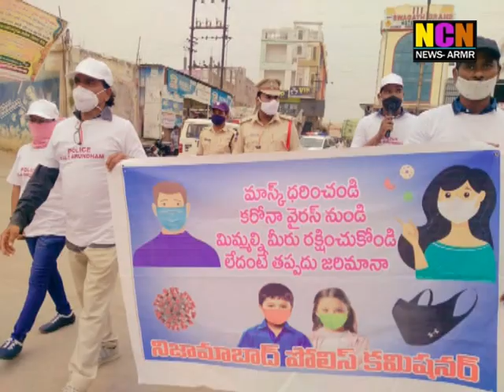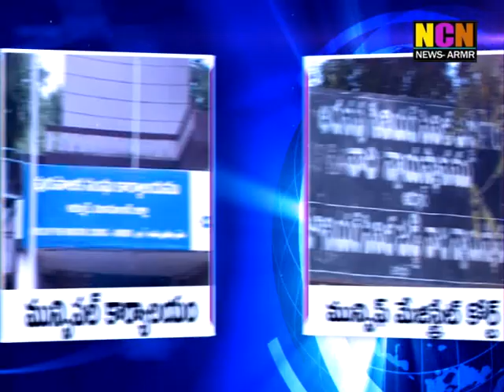NCN NEWS ARMOOR DAILY NEWS 09 04 2021